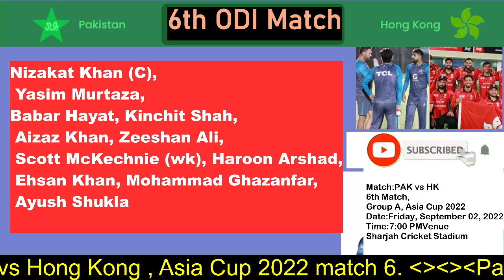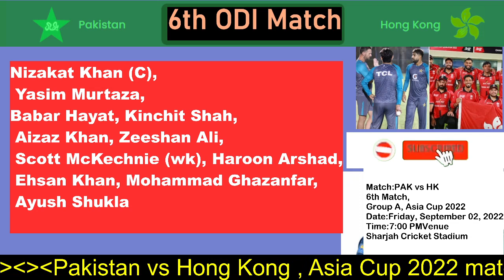Asia Cup 2022: Pakistan vs Hong Kong - Preview | Cricfame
Cricfame
Babar Azam Paksitan cricket
cricket updates
new cricket vedio